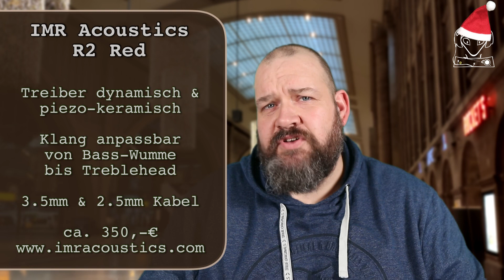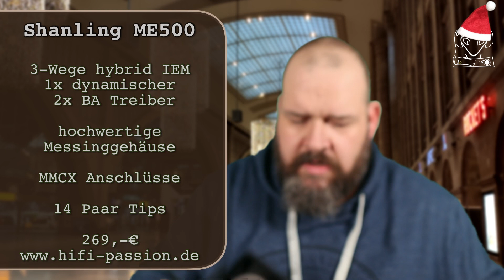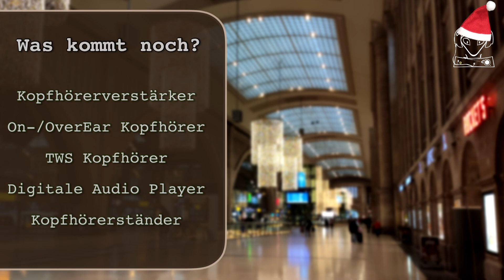Geschenkefinder 2020 - InEar Kopfhörer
Mich haben einige Zuschriften erreicht, ob ich im Dezember wieder Weihnachtsvideos zu Produkten vorstelle. Als Antwort darauf habe ich das Format „Geschenkefinder“ ins Leben gerufen. Hier stelle ich unterschiedliche Produkte vor, die sich in meinem Besitz befinden und die ich auch empfehlen kann.

Intro
0:38 Fiio FA9
6:23 IMR Acoustics R2 Red
11:27 Shanling ME500
16:00 Fiio EM5
21:08 Fiio FD1
24:31 Fiio FH1s
26:05 Fiio FH3
28:55 Outro

Viel Spaß!